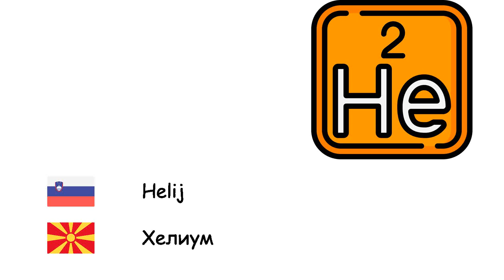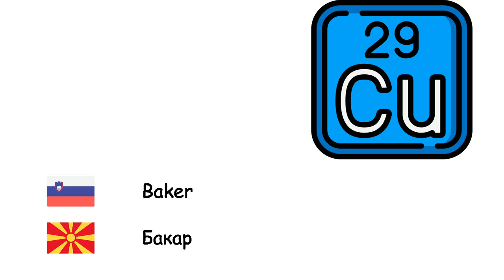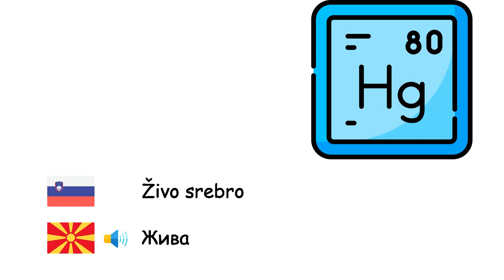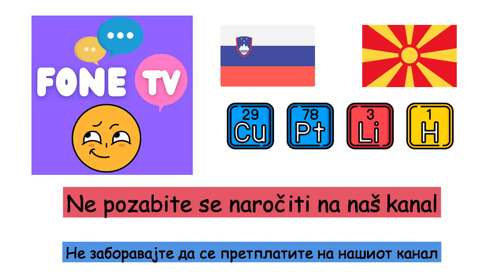Kemični elementi (Makedonščina) (sl-mk)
Fone TV
sl-mk-21
Хемиски елементи (Македонски јазик)
Kisik - Кислород
vodik - Водород
Helij - Хелиум
Ogljik - Јаглерод
Litij - Литиум
Natrij - Натриум
kalij - Калиум
kalcij - Калциум
Železo - Железо
Nikelj - Никел
Platina - Платина
Baker - Бакар
Srebro - Сребро
zlato - Злато
Živo srebro - Жива
Aluminij - Алуминиум
Dušik - Азот
Fosfor - Фосфор
Žveplo - Сулфур
Fluor - Флуор
Klor - Хлор
Uran - Ураниум
Bor - Бор